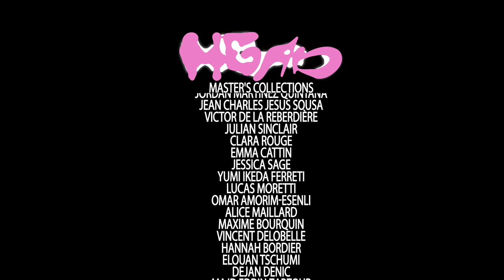HEAD Fashion show 2023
HEAD Fashion show
November 2023

The HEAD Fashion show 2023, which took place on Friday, November 3rd, at the HEAD campus, showcased all the collections of the Bachelor's and Master's graduates from June. Among the 27 Bachelor collections and the 12 Master collections, four graduates stood out, receiving awards: Brigitte da Conceiçaõ won the ASWE Association of Swiss Women and Empowerment Master Prize, Maxence Guenin received the Bongénie Bachelor Prize, Jeremy Currat was honored with the La Redoute x HEAD Prize, and Thomas Clément was awarded the Laurastar x HEAD Prize.

Temple Magazine
MUSIC
F/cken Chipotle
EDITING
Margaux Salarino

Master's collections
Thomas Clement
Kenshiro Suzuki
Camille Combremont
Tracy Charlène Lomponda
Jeremy Currat
Fatma Elshabbi
Maëlle Walcher
Somaya Belkaied
Robyn Baumgartner
Julie Chauland
Brigitte da Conceiçaõ
Jordan Martinez Quintana

Bachelor's collections
Jean Charles Jesus Sousa
Victor de La Reberdière
Julian Sinclair
Clara Rouge
Emma Cattin
Jessica Sage
Yumi Ikeda Ferreti
Lucas Moretti
Omar Amorim-Esenli
Alice Maillard
Maxime Bourquin
Vincent Delobelle
Hannah Bordier
Elouan Tschumi
Dejan Denic
Majd Eddin Zarzour
Any Veng
Alexander Dejanovsky
Ewen Danzeisen
Simon Annen
Fiona Giazzi
Barbara Mermoud
Lizeth Schaller
Gabriel Bongiovanni
Benjamin Broillet
Clémentine Lejeune
Maxence Guenin